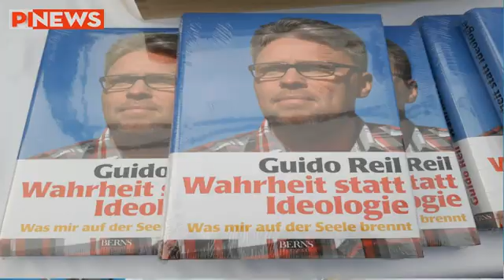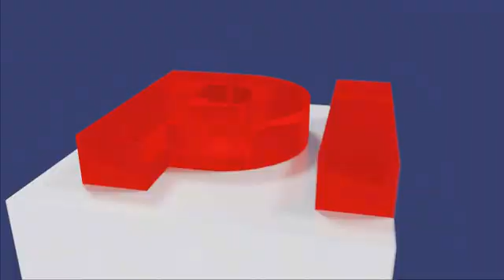Guido Reil: "Ent-Dämonisierung der AfD betreiben"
Interview mit Guido Reil von der AfD Essen, der am 20. Juni 2017 eine beeindruckende Rede in München hielt. Reil war 26 Jahre lang Mitglied der SPD, bis er sich enttäuscht von ihr abwandte und zur AfD ging.